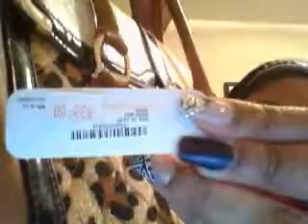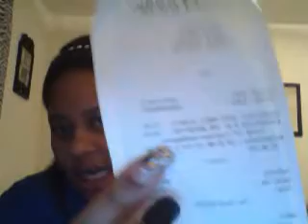small haul : charming charlie 👜 💄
i was doing some shoping and i ran up on a new shopping center.